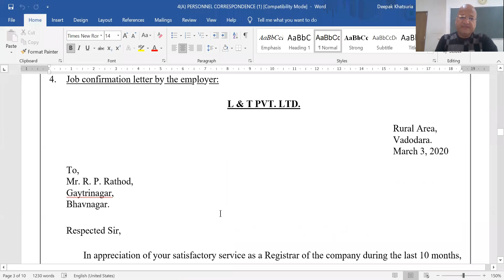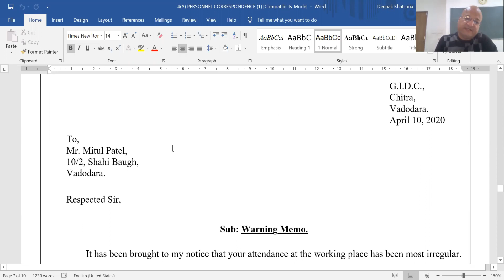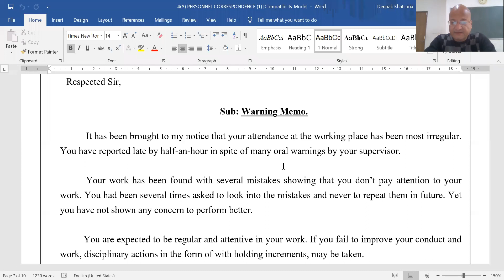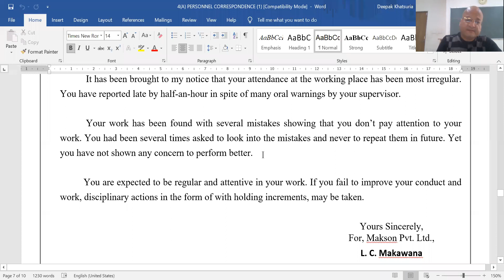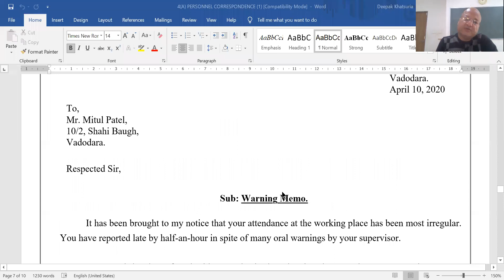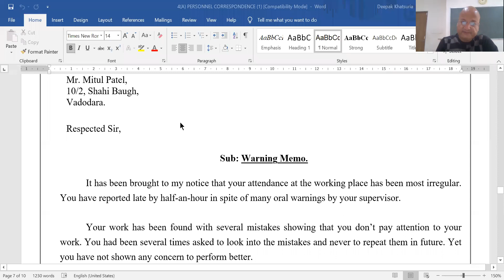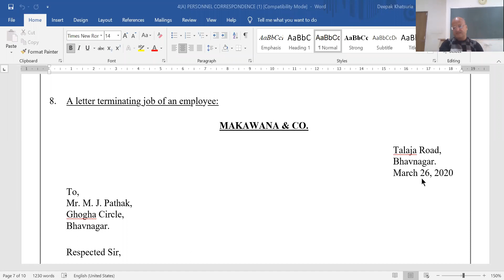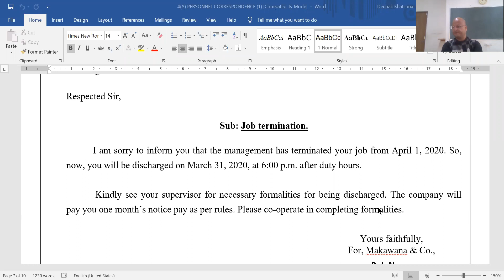05 unit 4A sem 4 que 7,8